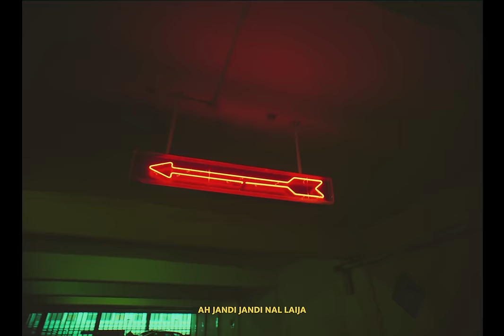EXIT - Harkirat Sangha | Starboy X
Let’s just Ex IT!

LYRICS:

“An”

“Sangha”

“Starboy”

Dass Kihda E Kasoor Tappi 20 TON Tu,
Hun KIHTON-KIHTON Ni Mafian Mangaunda Fire Jatt
Ser Bolge Najaij 3 PARCHE Tere KARKE Ni CHARCHE Karaunda Fire Jatt
Aenven Allahdpune De Vich LARH K
Glaaven FARH-FARH K Lokan Na Vair Paunda Fire Jatt
Ser Bolge Njaij 3 PARCHE Tere KARKE…!

(Ahan?)
Ah Tere Shehr Di MADEER Kathi Kar Ke KATEED
Time CHAKDI JATT Da Paune 8 DI BUS Chon (F*ckers)
Laah k Chillna Bnauni Kehnde RAIL
Dooje Paase Udeeke JAIL, Lawyer Kehnda Outta Chance Lagge BAIL
Jaari Hoge Aa REMAND Bapu Chakki Fire DAANG
Kehnda Ghre Varhin KHACHA Vekhin Bhannda Main LATTAN (Oh Sh*t)
Painde Kalje Ch HAUL Te Nefe Ch PISTOL
Dhak-Dhak Kre DIL Life Bni Pyi Aa HELL
Te Toon Mangdi Hathan Ch MARTINI Hove
Te LAMBORGHINI Ch Tainu Hi Ghumaunda Fire Jatt (Are You Serious?)
Aithe Bolge Njaij 3 PARCHE Tere KARKE Ni CHARCHE Kraunda Fire Jatt
Aenven Allahdpune De Vich LARH K Glaaven FARH-FARH K Lokan Na Vair Paunda Fire Jatt
Billo Bolge Njaij 3 PARCHE Tere KARKE

Kiven Dassan Tainu Dil Da Main HAAL
Kran Video Je CALL Iko Gall Sutti An, Uthi An
Khillre Aa VAAL (YEAH!!)
Na Jawaab Na SAWAAL
Na Koi Ishqe Di BAAT Uthen BAACH Pehlan Ho Jven START
Laide GUCCIAN-GUCCIAN Heelan UCHIAN-UCHIAN
Nahi Tan Laggian-Laggian Ethe E TUTTIAN-TUTTIAN
Behgi Jrhan Ch Valentino Di JEAN, Kde Jutti CHEEN-MEEN Ki CELINE Khaage Jatt De DREAM
Hath Banne Aa Please
Ser KHAA NA
JAANE-JANA
Tu Ethon JAA NA (Just Leave)
Iko SAAH NA
Khich k MARIJUANA
Hje V Bhalen CHAA NA
Tiramisu Khavonda Fire Jatt Tainu (No Wayy)
Bolge Njaij 3 Parche Tere KARKE Ni CHARCHE Kraunda Fire Jatt

Kde Sangheyan Da Munda Kde KIRAT Hor KI DAS Ban Poora Aunda Fire Jatt (That’s Right)

(Yeah)
(Yeah)
(LISTEN UP)

Chad Ke- Chad Ke Jandiye MUTIYAARE NI (YEAH)
Ah Jandi-Jandi Nal Laija MASCARE NI (We’re Done!)
(Hooooo)
Tutt Paine Bobby Brown De Paye PUAADE NI (Yeah We’re Done!)
Kraate KAARE NI…!